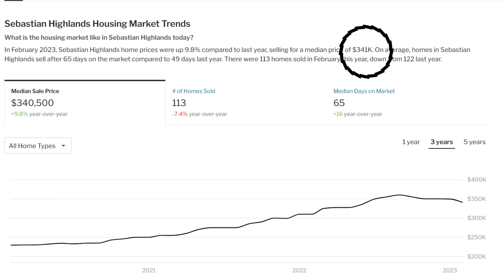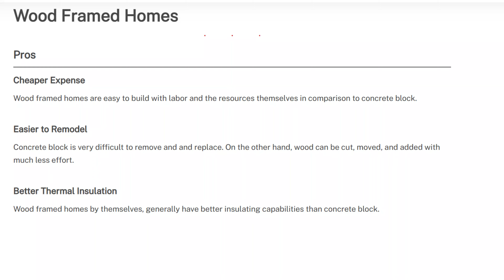WHERE TO LIVE IN SEBASTIAN | LIVING IN SEBASTIAN HIGHLANDS | FLORIDA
Looking to explore the hidden gems of Florida? Look no further than Sebastian Highlands! Nestled in the heart of Indian River County, this charming community offers a unique blend of laid-back Florida living and modern amenities.

At Sebastian Highlands, you'll find a plethora of recreational opportunities, from boating and fishing on the Indian River Lagoon to hiking and biking in the nearby nature preserves. And when you're ready to take a break from the great outdoors, you'll love exploring the local shops, restaurants, and cultural attractions.

But Sebastian Highlands isn't just a great place to visit - it's also a fantastic place to call home. With a thriving economy, excellent schools, and affordable housing options, this community is a popular choice for families, retirees, and professionals alike.

So whether you're looking for a weekend getaway or a permanent residence, Sebastian Highlands has something for everyone. Don't miss out on the opportunity to discover all that this vibrant community has to offer - start planning your visit today!